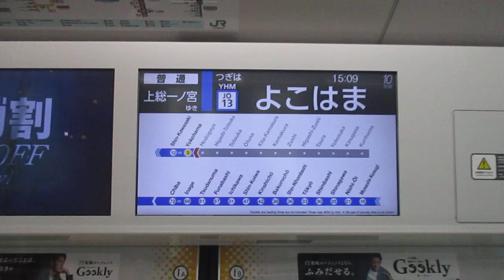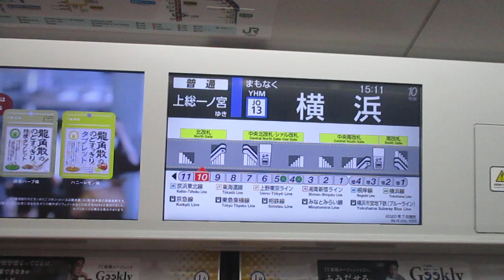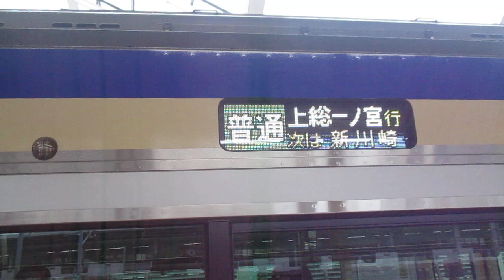【逗子～上総一ノ宮間運転、横須賀線E235系F-37編成に2日連続で乗車！】横須賀・総武快速線上総一ノ宮行きE235系1000番台F-37編成+J-33編成15両 横浜駅発車